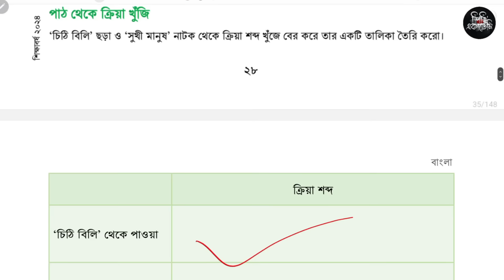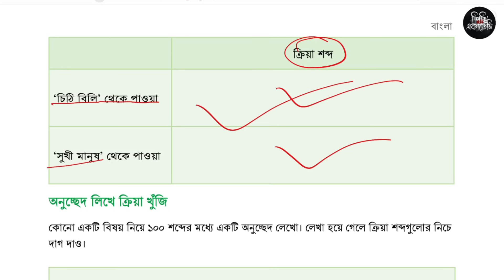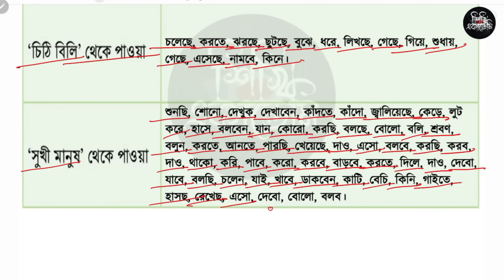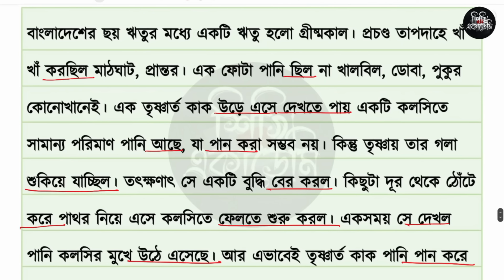৬ষ্ঠ শ্রেণি বাংলা ৩য় অধ্যায় ২৯ পৃষ্ঠা | অর্থ বুঝে বাক্য লিখি | Class 6 bangla chapter 3 page 29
৬ষ্ঠ শ্রেণি বাংলা ৩য় অধ্যায় ২৯ পৃষ্ঠা | অর্থ বুঝে বাক্য লিখি | Class 6 bangla chapter 3 page 29

৬ষ্ঠ শ্রেণি বাংলা অর্থ বুঝে বাক্য লিখি ৩য় অধ্যায় ২৯ পৃষ্ঠা ছক সমাধান